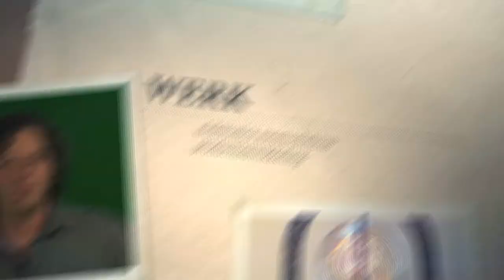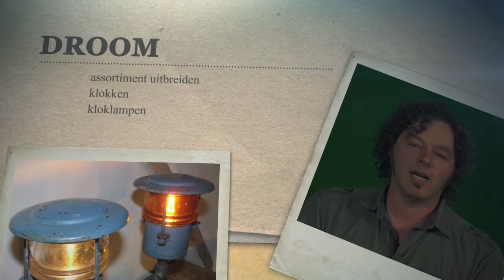BV Brabant 2014 - aflevering 10 - SvdW Ed van Glabbeek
De starter van deze week is Ed van Glabbeek uit Bladel. Hij maakt van oude materialen, bijzondere nieuwe lampen.